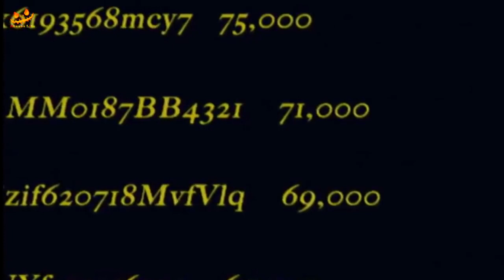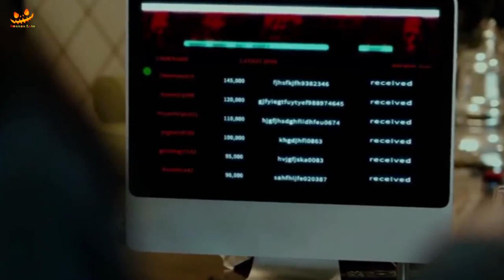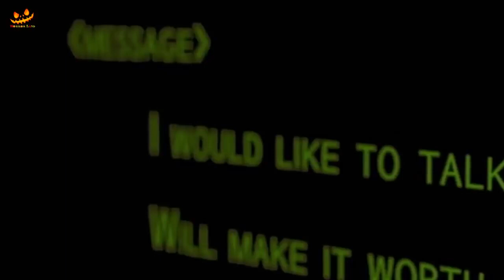Adult Movie | Red Room 2011 Explained in Hindi Urdu | Horror